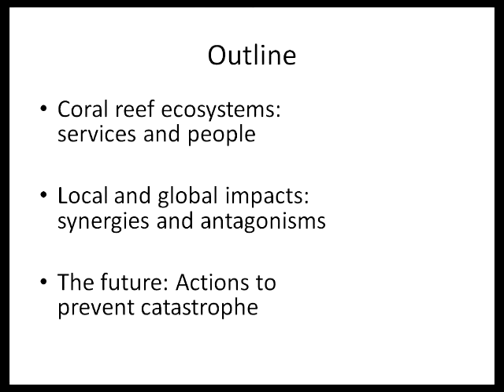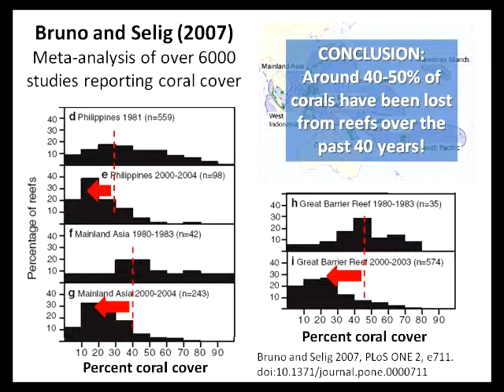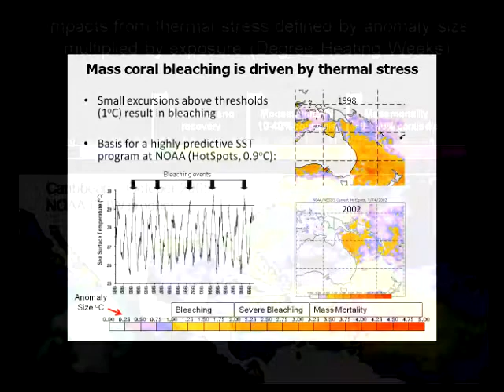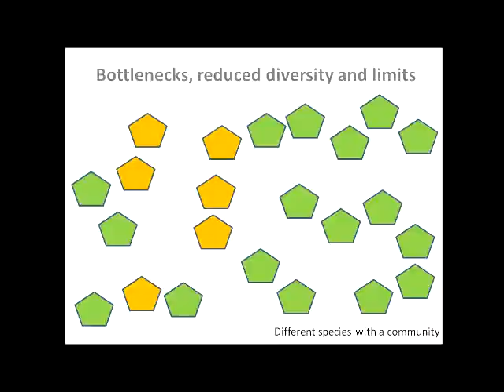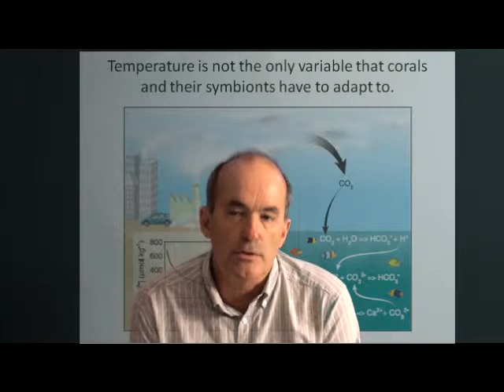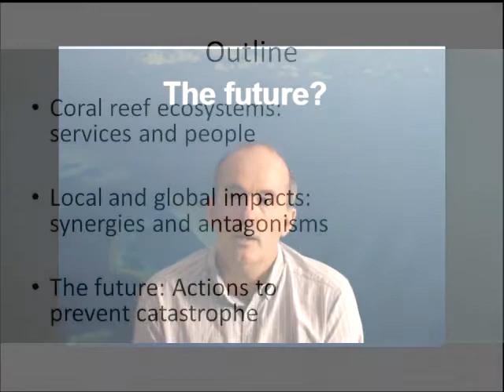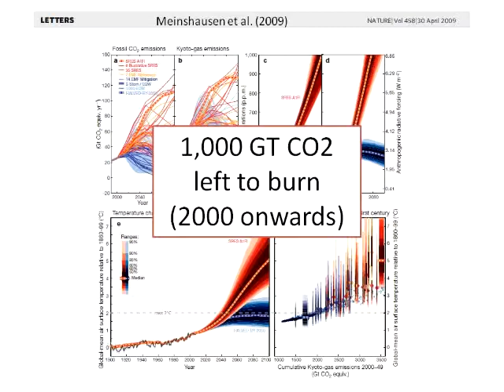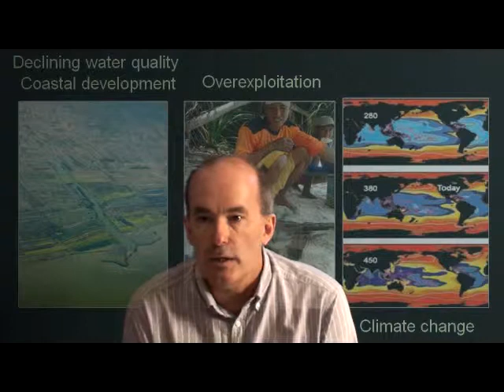The coral reef story (GIFT video)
The coral reef story: climate change as major threat the world's most biological diverse ecosystem by Ove Hoegh-Guldberg, Global Change Institute, University of Queensland, Australia.

The video is part of the 2011 GIFT workshop, which covered Evolution and Biodiversity. It was held at the 2011 General Assembly of the European Geosciences Union.

The EGU Committee on Education has organized Geosciences Information For Teachers (GIFT) Workshops since 2003. These are two-and-a-half-day teacher enhancement workshops held in conjunction with EGU's annual General Assembly. There, selected top-level scientists working in the Earth Sciences offer the invited teachers talks centered on a different theme every year.

The main objective of the GIFT workshops is to spread first-hand scientific information to science teachers of primary and secondary schools, significantly shortening the time between discovery and textbook, and to provide the teachers with material that can be directly transported to the classroom. In addition, the full immersion of science teachers in a truly scientific context (EGU General Assemblies) and the direct contact with world leader geoscientists are expected to stimulate curiosity towards scientific research that the teachers then transmit to their pupils.